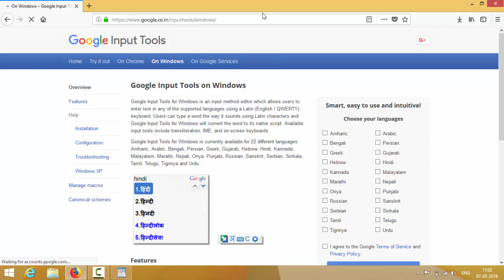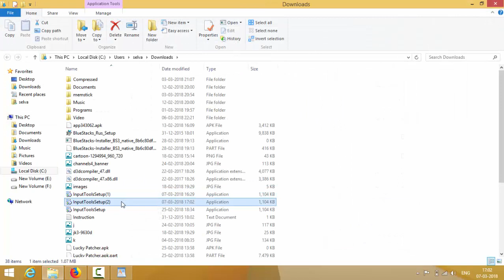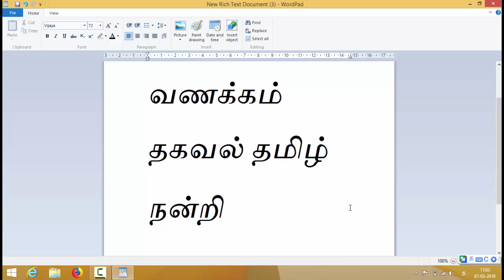எளிதாக தமிழில் Typing செய்வதற்கு ஒரு keyboard Tamil Thagaval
How to typing in tamil , tamil typing methods, tamil keyboard, easy way to learn tamil typing ,